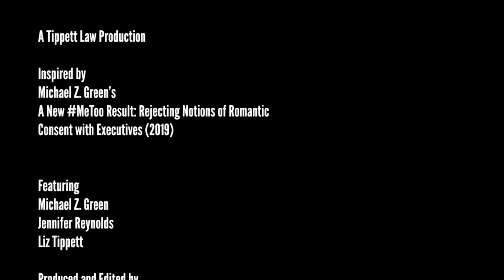When executives use consent as cover for harassment I Oregon Law Lab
Texas A&M Law Professor Michael Z. Green thinks high-powered executives shouldn't be able to weasel out of MeToo accusations by claiming the victim consented. We discuss the legal standard for harassment. And how consent-based excuses ignore the reality of power differentials at work.
Featuring Oregon Law Prof. Jennifer Reynolds. Based on Michael Z. Green's article, A New MeToo Result: Rejecting Notions of Romantic Consent with Executives.